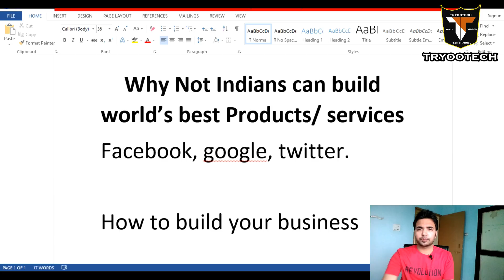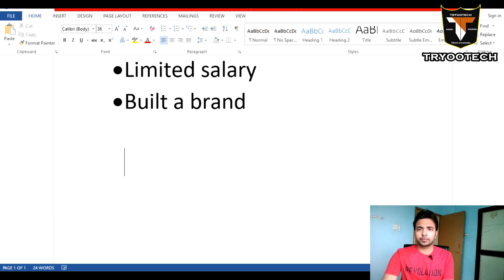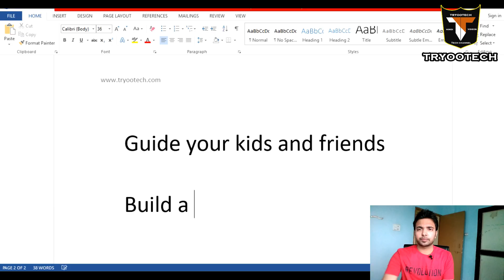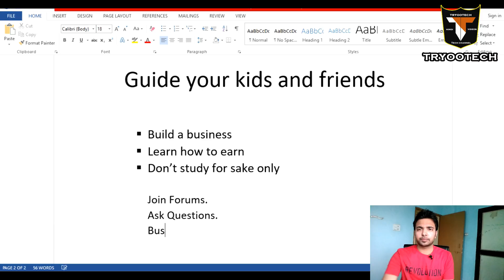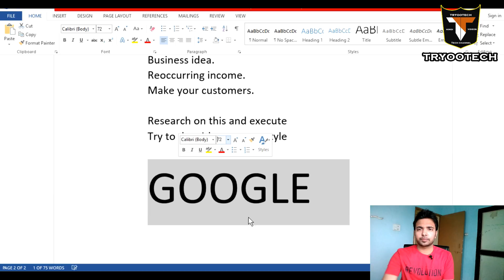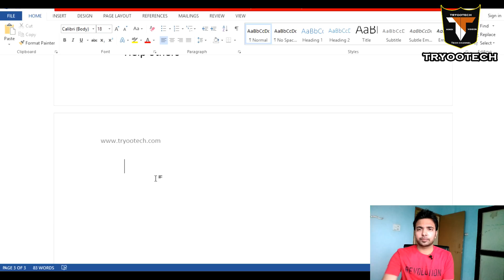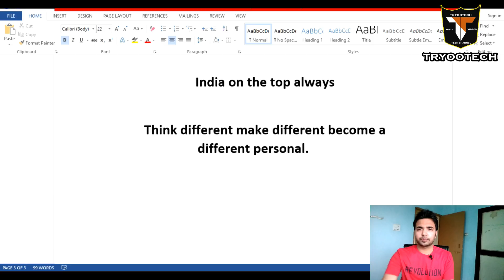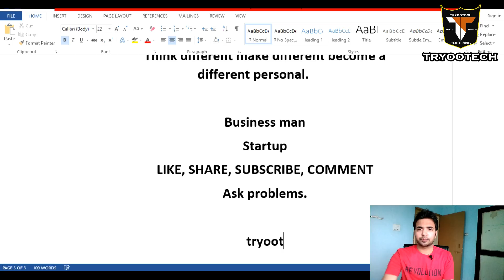Start Planning & Making Your Billion Dollar Company From Today | Live a Happy Independent Life!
WANT TO LEARN WAYS & TRICKS TO EARN MONEY ONLINE?
WANT TO GET FREE LIFETIME TIPS & TRICKS ON ONLINE MONEY MAKING, MY MARKETING TRICKS?

BUY QUICK ONLINE MONEY MAKING E-BOOK COURSE in (English) (Free Lifetime Updates) Rs.149
(2500+ E-books sold till now)

Quick Money Making Course E-book: Rs.149 only for limited people after that it will be Rs.349
(you will get free lifetime updates in your E-Book with new versions buy only once @ ₹149)

Mic used in this video for recording Audio

Website Business Start Today & Earn While Sleeping Passive Income | Secret Idea | Hindi

Buy Online Products from below link & this will provide small help our channel:

Amazon India
Amazon Global

Open Account with INSTAMOJO and start selling Ebooks Online now link to open Account

My Production I Gear:-
2.Photron Tripod
3.Shooting Light
4.32 GB memory card
5.Lav mic
6.Green Screen
7.Audio Technica mic for smartphones
8.Boya Mic used in this video

Agar video pasand ayi to like jarur kar dijiye, niche comment bhi kar dijiye aur is video ko share jarur kar dijiyega taki ye knowledge dusro tak pahuch jaye. aur is channel ko ap abhi SUBSCRIBE kar liziye q ki mai aisi hi intresting videos krta rehta hu.

With Love

Host: Amit Mishra

#1 How i earned more than 1 Lakh rupees in 20 days

"TRY Double O Tech = TRYOOTECH" Don't forget the NAME

* Join Tryootech family *